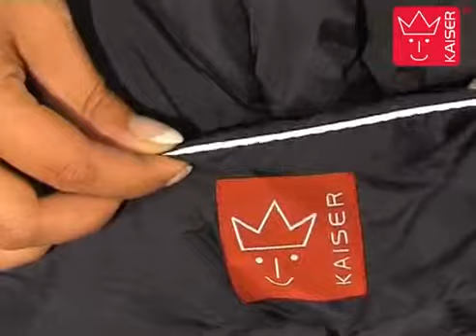Конверт на овчине Kaiser Sheepy